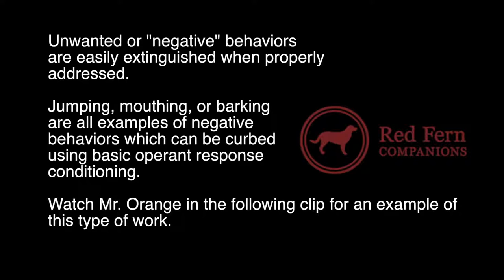Red Fern Companions Training Tips: Extinguishing Unwanted Behaviors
Take a look at this quick clip for a useful training tip in extinguishing unwanted behaviors in puppies, and adult dogs!

Remember, every dog is an individual and should be treated as his or her own personality suggests. Each dog will have his or her own drive and learning curbs. Our training and conditioning methods are coordinated and conducted by professionals, and we always recommend consulting a professional before addressing serious behavioral issues with any animal.